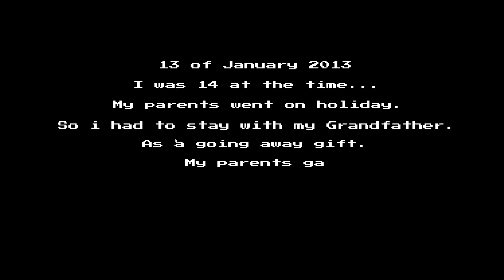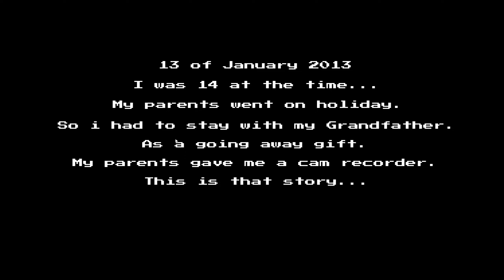NEVER EATING AGAIN - Dinner Time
Dinner Time is a psychological horror Indie game where You the player, play as "Jhon". Forced to stay with your grandad. You would soon discover his dark secrets on how he brings food to the table.

That was a lot of fun even tho it was short. I hope you guys enjoyed this lil solo gameplay again, I'd like to keep making more of these :)